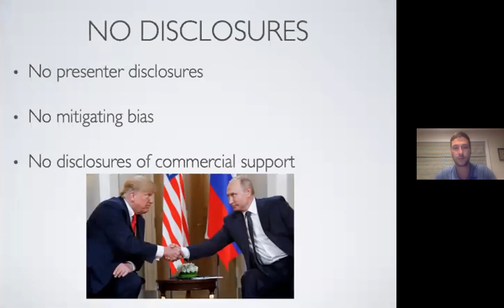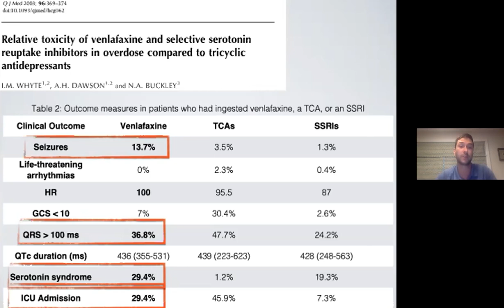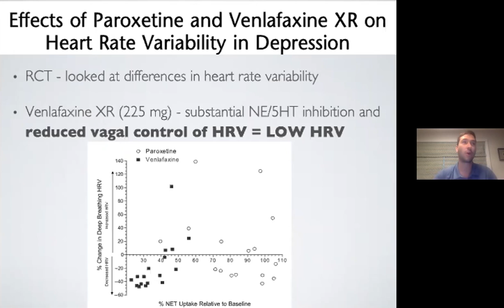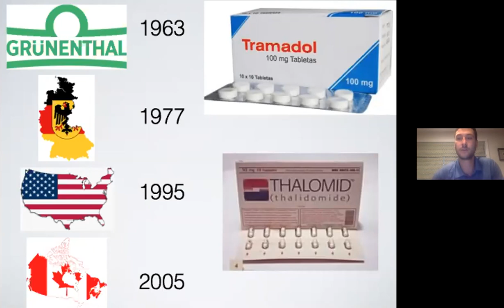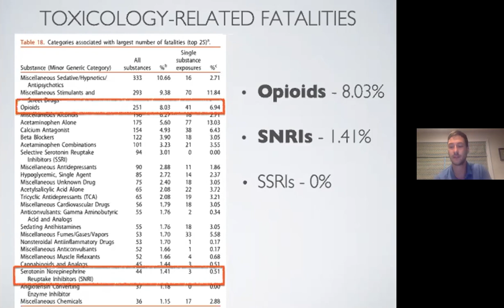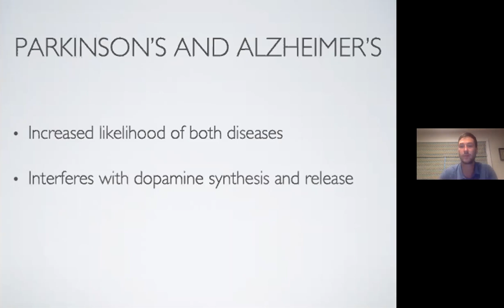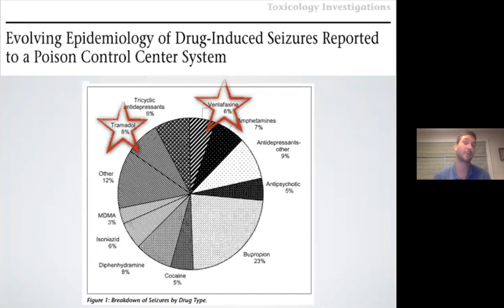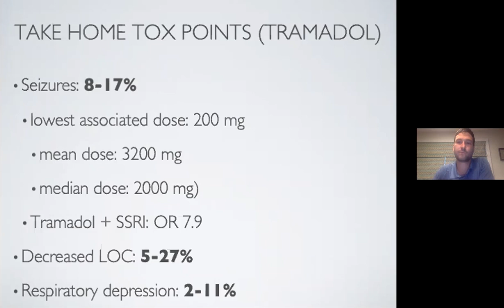Dr. John Teefy: Tramadol & Venlafaxine in the ED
Tramadol & Venlafaxine in the ED